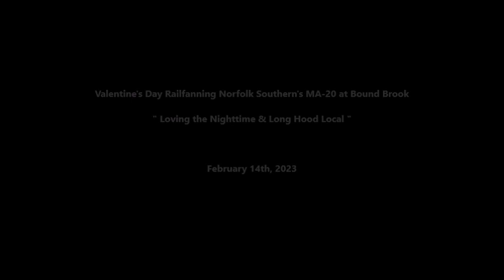Norfolk Southern MA-20, 2/14/2023: The Return of a Long Hood Leader to Manville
Here was an outing for Norfolk Southern's MA-20 local in the early morning hours on Valentine's Day, with a semi unique look to the nighttime train. Norfolk Southern had just dropped off NS Geep #5654 at Manville as the new engine a day or so prior, however, the engine had been facing east. I figured the engine would turn up on MA-20 and potentially in long hood fashion, so I headed out to see the happening before it was spun to face the intended way.

Nearing the 1am hour the train would arrive at Bound Brook and head straight up onto Transit before heading west and out into the night. Sure enough NS Geep #5654 was on the train and running long hood forward west as I thought it would. After changing ends at BROOK, MA-20 would shove west with the NS Geep #5654 "leading" the shove west long hood forward. Tonight's train would have cars for Dameo and GAF, which consisted of a mix of gondolas and bulkheads.